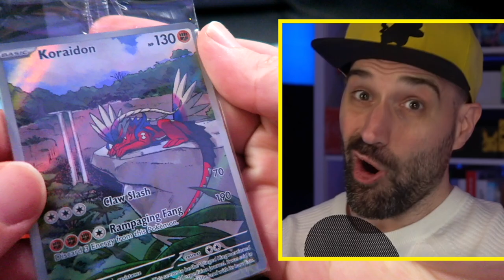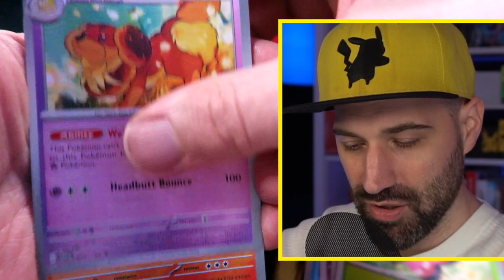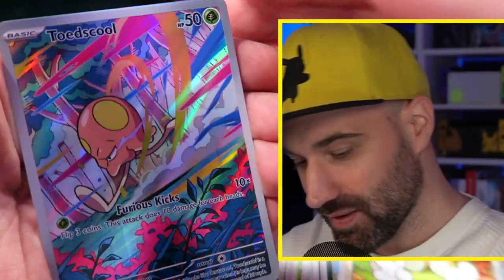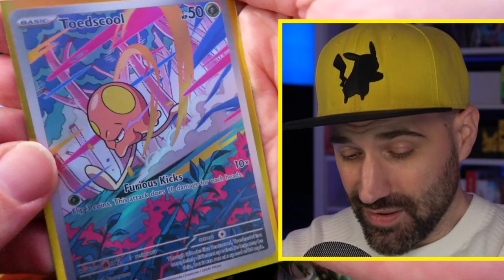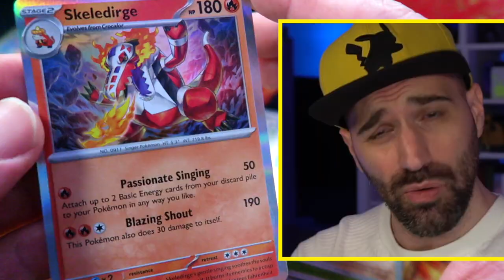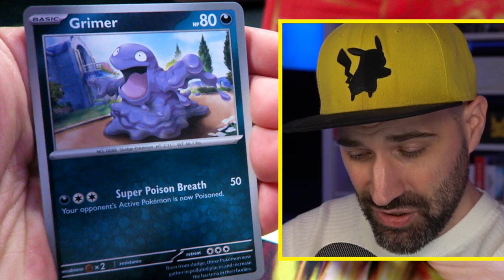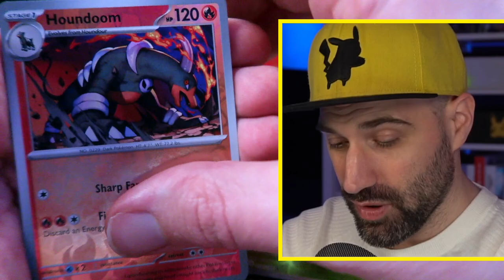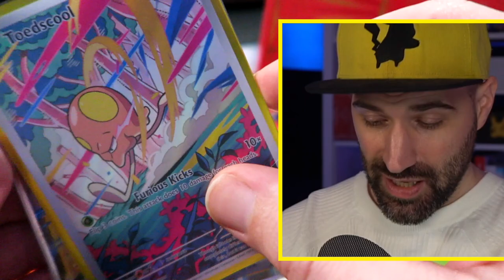NIEUWE Pokemon Scarlet & Violet KAARTEN UITPAKKEN !!! - ETB -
OEH! Ik mag nu al een Elite Trainer Box - ETB - van de nieuwe Pokemon ex Scarlet & ex Violet kaarten open maken! Ga jij de nieuwe Pokémon Scarlet & Violet kaarten sparen?